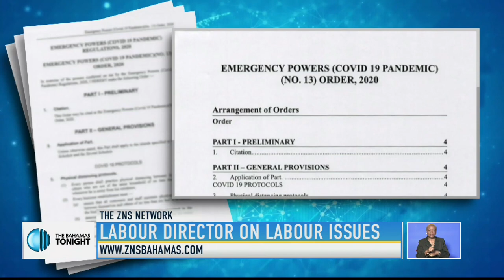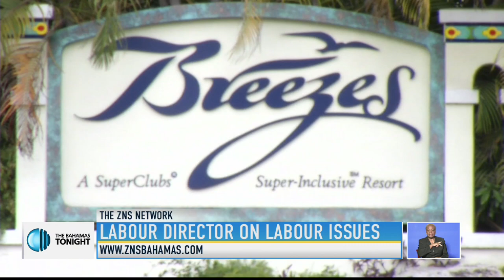LABOUR DIRECTOR ON LABOUR ISSUES